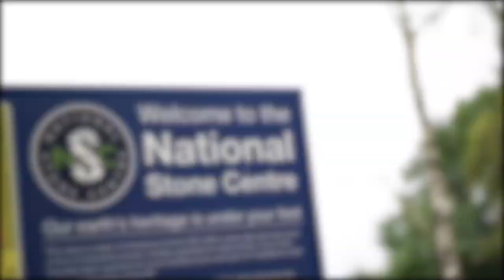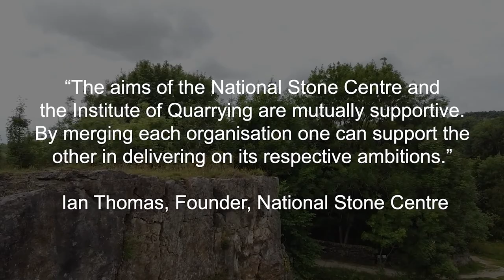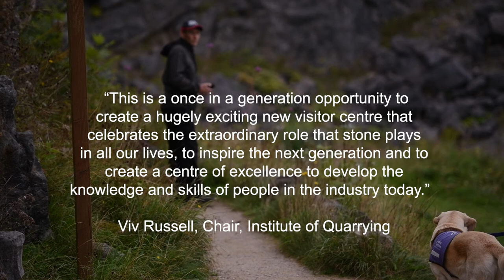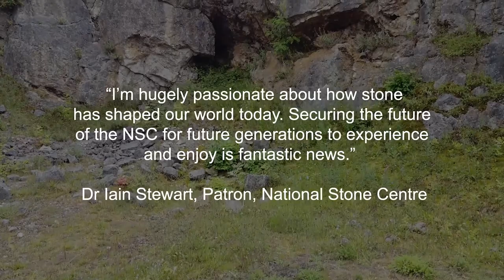IQ and NSC Inspiring for Generations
The IQ and NSC have merged and are working on plans to become a world class centre for visitors and learners with the aim of engaging and inspiring the next generation to enter the mineral products industry.